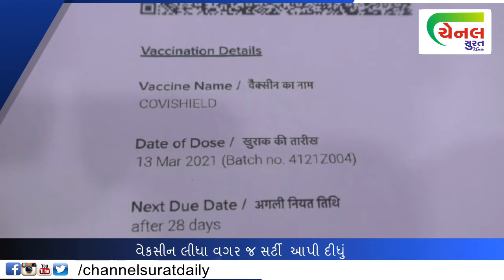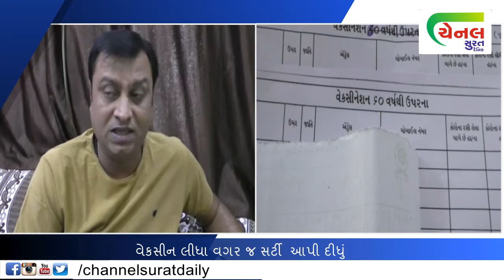channel surat | વેકસીન લીધા વગર જ સર્ટી આપી દીધું surat news